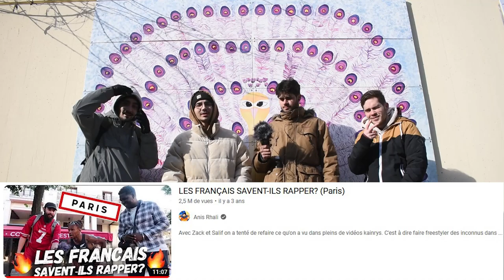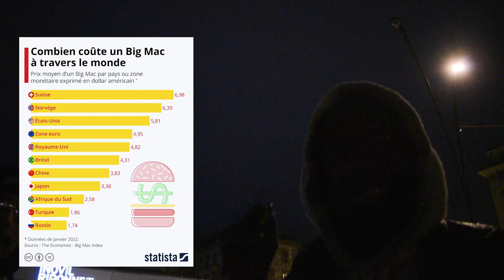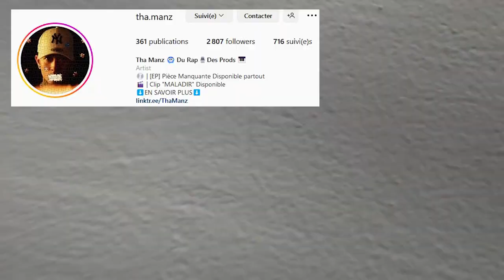Les suisses savent-ils rapper ? (Lausanne - Partie 1/2)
Sommaire 00:00
Introduction 00:09
Progrss 00:40
Manifestation 3:04
Milleon 3:17
Rapper Fromage 6:39
EB 7:00
Impro 10:15
Almir 14:25
Rapper Fromage 2.0 15:35
Tha Manz à la prod 15:47
Résumé Partie 2 15:54